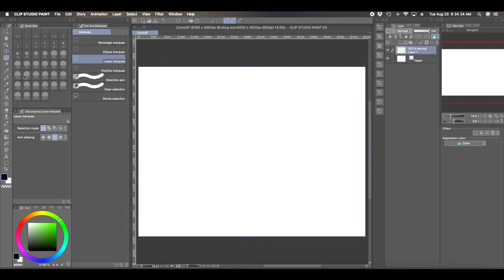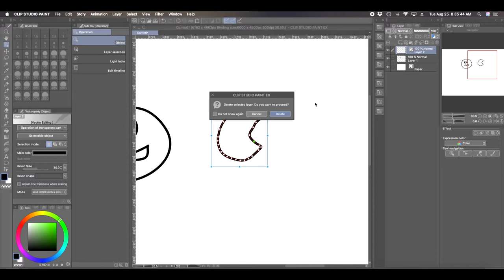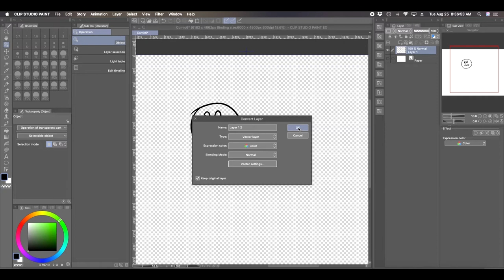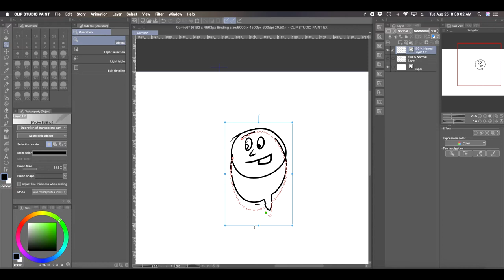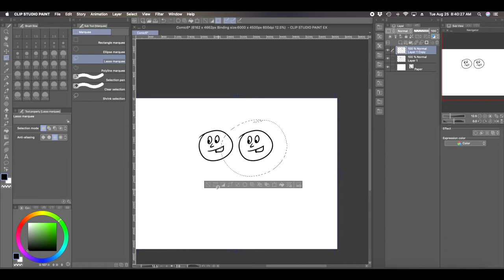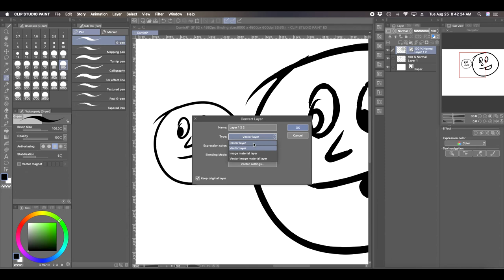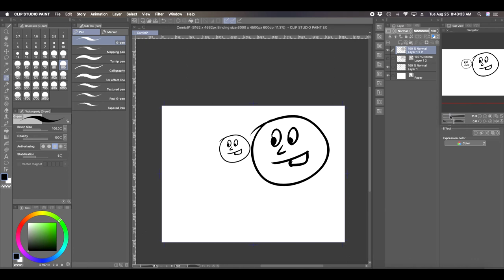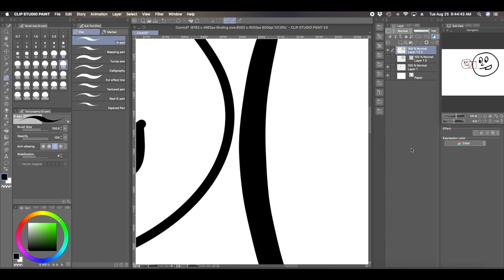[Clip Studio] How to Convert Raster Layer into Vector Layer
How you can convert a raster layer into vector layer in clip studio paint.